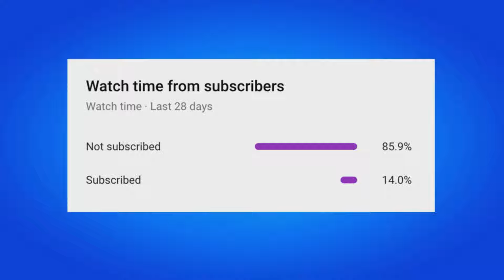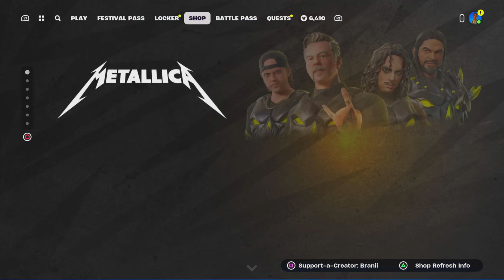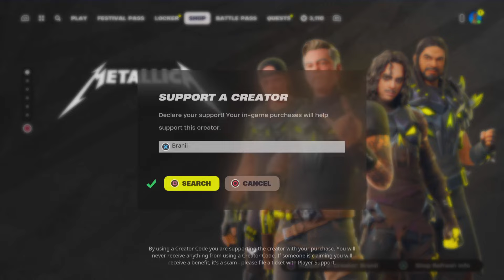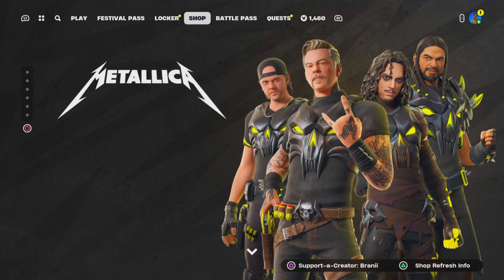How To Get Metallica Nitro Fueled Emote For FREE! (Fortnite)